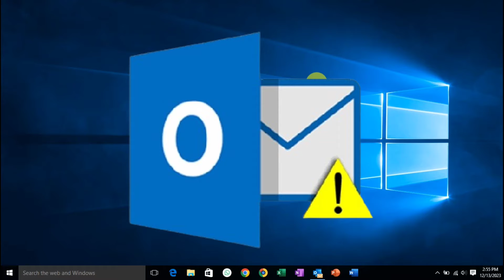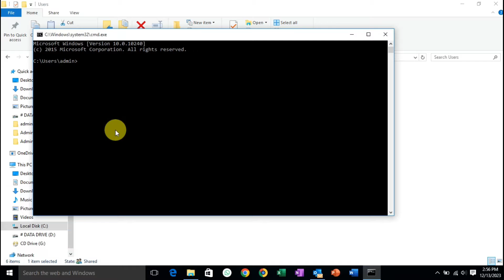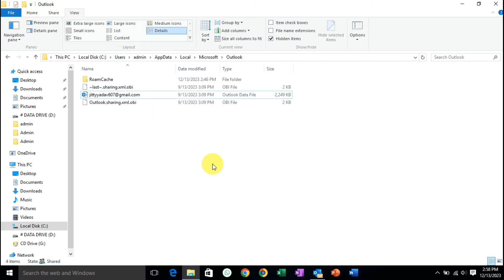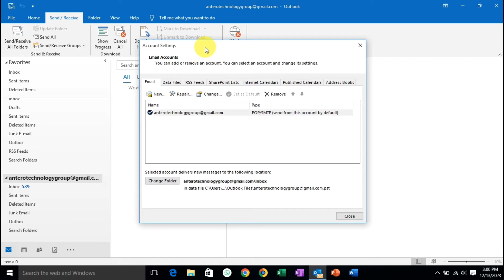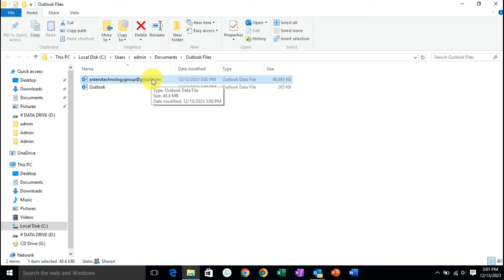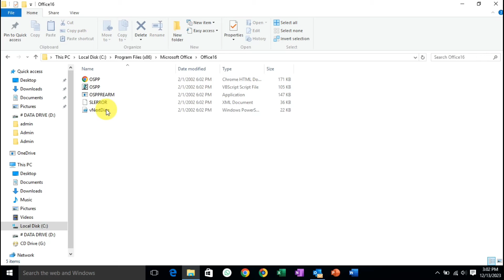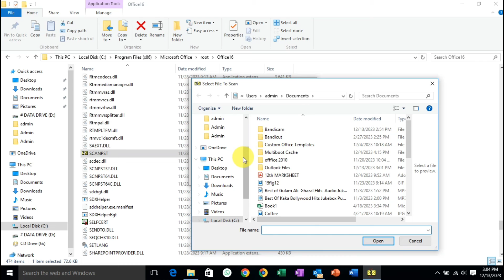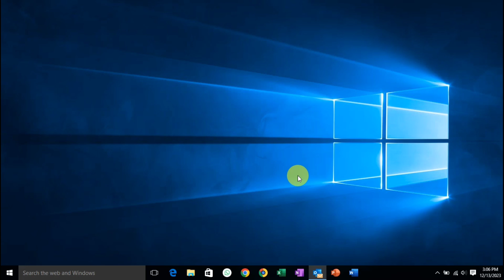How to Repairing Outlook.pst File with SCANPST Tool | How to Resolving Outlook Data File Issues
SCANPST, also known as the Inbox Repair Tool, is a utility developed by Microsoft to diagnose and repair errors in Outlook data files. Here's why it's used:

Fixing Outlook Data File Errors: PST (Personal Storage Table) files in Outlook can become corrupted due to various reasons such as improper shutdowns, hardware failures, or software issues. SCANPST helps in identifying and fixing these errors within the PST file.

Recovering Lost Data: Corrupted PST files can lead to data loss, including emails, contacts, calendar entries, etc. SCANPST attempts to recover as much data as possible from these corrupted files, restoring the contents back into a usable state within Outlook.

Maintaining Outlook Performance: A corrupted PST file can cause Outlook to become sluggish or crash frequently. Running SCANPST can help resolve these issues by repairing the errors and ensuring the smooth functioning of Outlook.

Preventing Data Loss: Using SCANPST regularly or when experiencing issues can prevent potential data loss by fixing problems within the PST file before they escalate.

It's important to note that while SCANPST is a handy tool, it might not always be able to recover all the data or fix severe corruption issues. In such cases, having regular backups of your Outlook data is crucial for ensuring you can restore your information if needed.

🔧 **How to Repair Outlook.pst Files with SCANPST Tool | Resolve Outlook Data File Issues**

Experiencing issues with your Outlook data file? Learn how to effortlessly resolve them using the SCANPST tool in this step-by-step tutorial.

In this comprehensive guide, we walk you through the entire process of repairing your Outlook.pst file. From identifying common issues to executing the SCANPST tool effectively, you'll gain insights into tackling various data file concerns in Outlook.

Key Highlights:
- Understanding Outlook data file problems
- Locating and accessing the SCANPST tool
- Step-by-step walkthrough of repairing Outlook.pst files
- Best practices to ensure successful file recovery
- Troubleshooting tips for persistent issues

Don't let Outlook data file issues disrupt your workflow. Join us in this tutorial and empower yourself with the knowledge to fix these problems swiftly and efficiently!

🔗 **Helpful Links:**
Outlook Playlist on YouTube

Got questions or need further assistance? Drop your queries in the comments below, and our team and community will be happy to help!